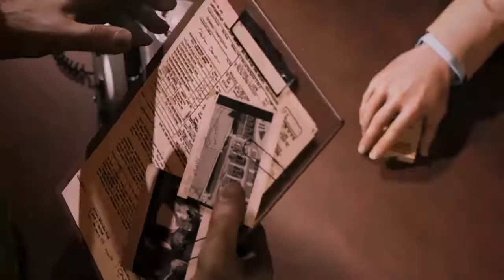MAFIA 3: Una vieja amiga ? | gameplay Daitin | latino español #9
Hoy volvimos a encontrarnos con una vieja amiga y empezamos a construir nuestra venganza un capitulo intenso no te lo pierdas.

Solo espero que le guste, dándole like y subiré mas episodios cada 2 o 3 días dependiendo de los like de ustedes vamos al juego...